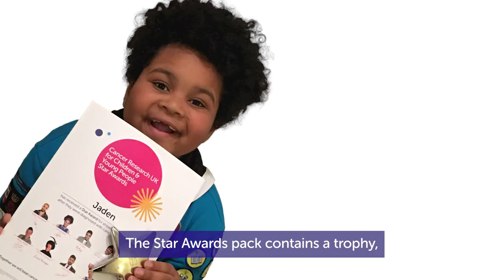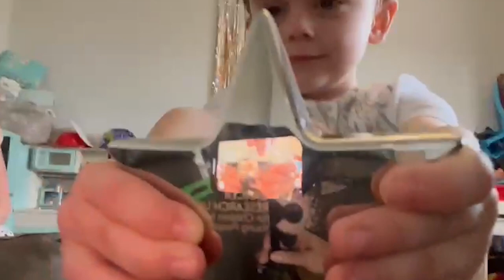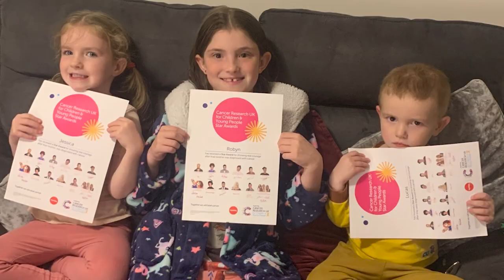Star Awards Show 2022 | Cancer Research UK for Children & Young People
Meet our 2022 Stars! ⭐ The Cancer Research UK for Children & Young People Star Awards recognise the courage and bravery of children diagnosed with cancer. In our special Star Award show, meet some of our inspirational Stars, their families, and some surprise guests – and get ready for some incredible dance moves!

Our Star Awards are open to all children under 18 who live in the UK and have been treated for cancer within the past five years. For full details on how to nominate someone you know for a Star Award,